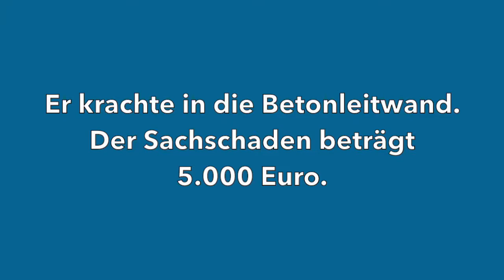bt-Kompakt vom 12. November 2018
bt-Kompakt: Kurznachrichten vom 12. November 2018. A9: Bei Nässe gegen Betonwand gekracht! Afrikadialog in Bayreuth! Ohne Versicherung unterwegs! Neue Stationsleiter für Bayreuth!